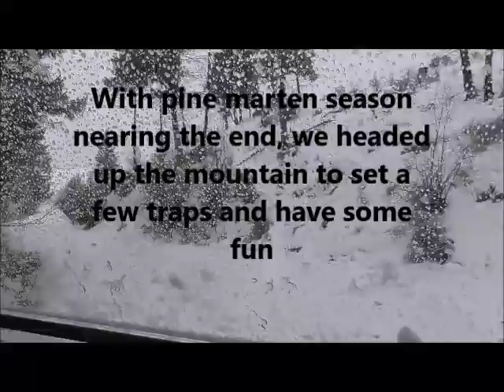More Fun In The Snow!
I have been too busy feeding cattle and building a saddle to get much  trapping done so far this season. Pine marten season ends January 30th. Running out of time, we decided so sneak away and set a few traps as well as play with Jeff's new snow tracks. We are still testing the limits on what this machine can do.  Only set about a dozen traps, but had some fun !!    In the past, getting up the mountain mid winter has been very hard to do. I have a snowmobile, but it is expensive to run, and this winter, there hasn't been much snow until you get up high.